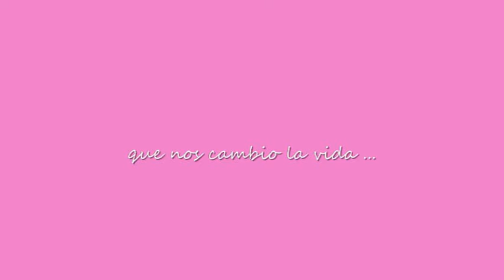cumple mica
cumpleaños